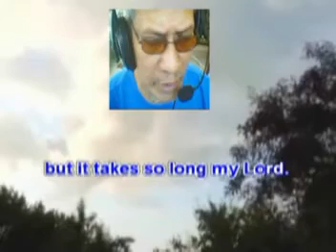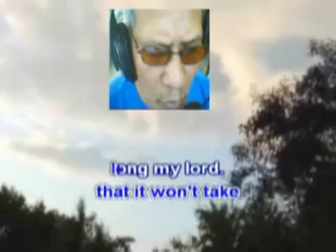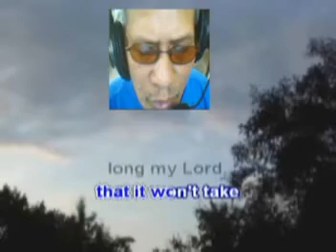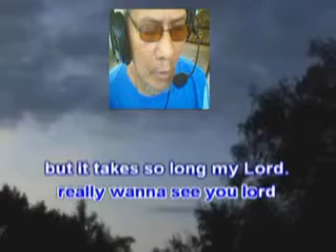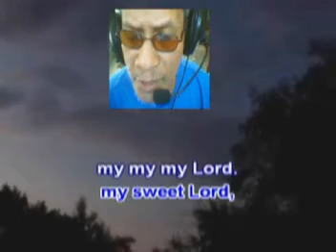My Sweet Lord with lyrics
Popularized by George Harrison